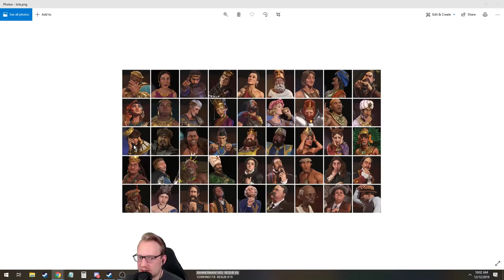Let's Play Civilization 6: Gathering Storm - Deity - Frederick part 5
Part 5 of the Frederick Let's Play during the Test of Time marathon.

Seed Info: Standard Settings Unless Otherwise Noted
Map: Pangea
Map Size: Small
Age: New